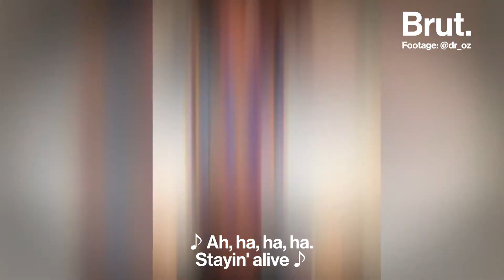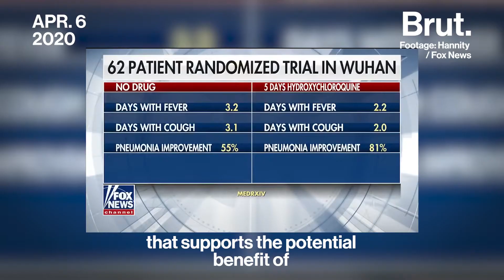Who is Dr. Oz?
"America's Doctor," controversial TV personality, and now senate candidate ...